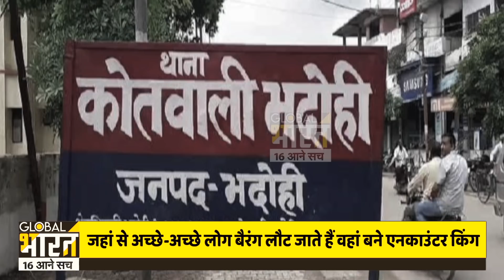योगी का सबसे भरोसेमंद IPS,जो 2 बजे रात भी उठाता है सरकारी फोन,जानेंगे तो कहेंगे, ये ऑपरेशन मास्टर है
सुर्खियों से दूर रहने वाला योगी का सबसे भरोसेमंद IPS,जो 2 बजे रात भी उठाता है सरकारी फोन, इस IPS को जानेंगे तो कहेंगे, ये ऑपरेशन मास्टर है, जहां से अच्छे-अच्छे लोग बैरंग लौट जाते हैं वहां बने एनकाउंटर किंग